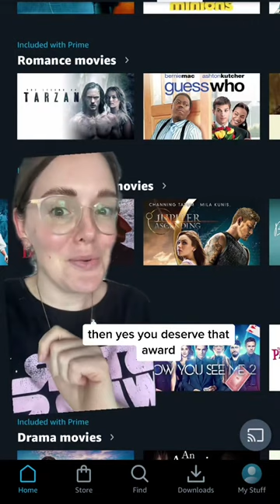HOW? WHEN? WHY? And HOW… im sorry but this movie stole time i will never get back! 😂